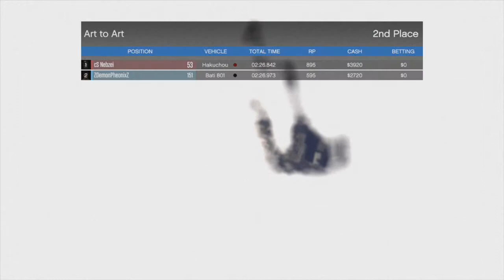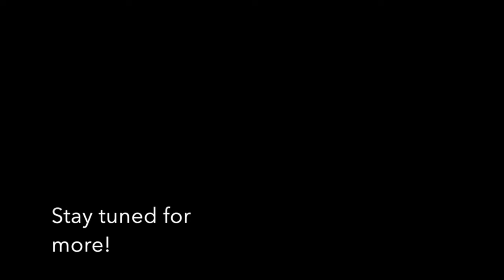GTA Races (With Some Funny Moments)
This was a very fun time to record! Since my nephew, G, is pretty competitive, it tends to make for a enjoyable time. We'll be doing more races soon in the future! So, you'll be able to see more of our ridiculous moments and close victories soon. We'll also be doing missions and Heists in GTA!

Songs (In order of appearance):
Intro: Jesus H Macy by Dance Gavin Dance
#2 : Rage Valley by Knife Party
#3 : Zombies Ate My Neighbors by Schoolboy
#4 : Clannad OST - Phases Of The Moon
Outro: Breeze by Bulb

Check me out on Instagram and follow me to see updates of different projects, ideas, and videos that I work on!